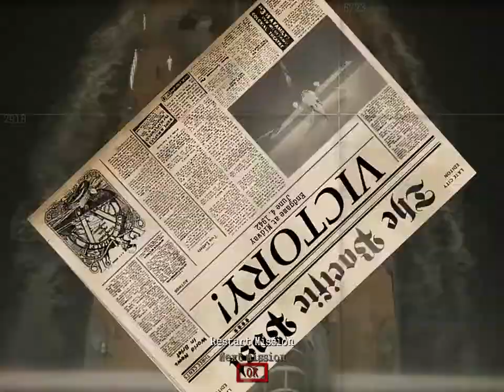BATTLESTATIONS: MIDWAY - PC Game - USA Campaign Mission 11 - Gameplay Walkthrough No Commentary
ENDGAME AT MIDWAY - VETERAN DIFFICULTY

We have arrived at the pivotal moment of the Midway operation. After taking the Japanese attacks, we now have the initiative. Our task is to intercept the enemy fleet and sink the enemy aircraft carriers giving a decisive blow to the Japanese navy.
At the beginning of the mission we will have to send our scouts to identify the enemy but also the Japanese will do the same so it is important to also deploy forces in defense. Once the enemy has been identified we will be able to send our forces although we will also have to face constant enemy attacks. it is therefore essential to maintain a good balance between attack and defense forces, although an initial attempt to immediately sink an aircraft carrier thus halving the forces involved must be made. In our case, the first attack was a success so later it was enough to defend oneself and then launch a massive final attack.

0:00 Intro
1:08 Dispatch of scouts and air firefights
5:50 Attack the cruiser (Sinking of Maya)
7:00 Enemy Attacks
15:30 Attack on enemy aircraft carriers (Sinking of Soryu)
16:40 Defense of the fleet (Sinking of Tone and of the submarine I-26)
22:10 Disengagement of the fleet
25:30 First attack on Hiryu
26:35 Last battles in defense and preparation for the final attack
34:30 Last assault (HUGE Bombardment and sinking of Hiryu)
36:40 Ending

Battlestation: Midway is an innovative strategic game of 2007 with action elements.
The gamer will progress in his career as a naval officer among the key battles in the Pacific ocean during world war two. The peculiarity of this game is the  ability to manage naval air forces both through a tactical map and directly with arcade mechanics.
It is a game that can be really challenging but that will keep you attached to the screen until you have eliminated the enemy forces and achieved your goals.